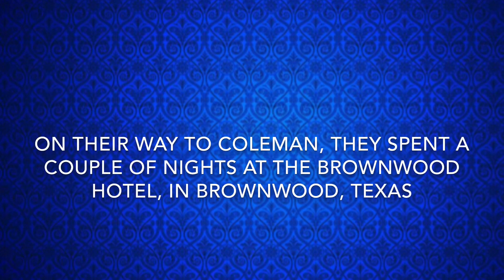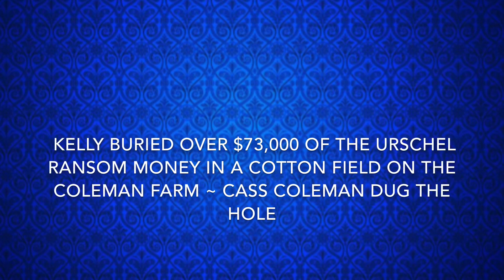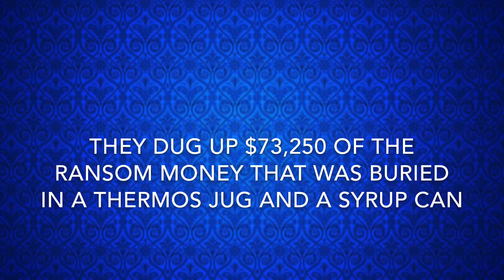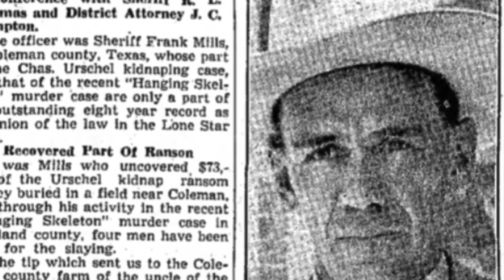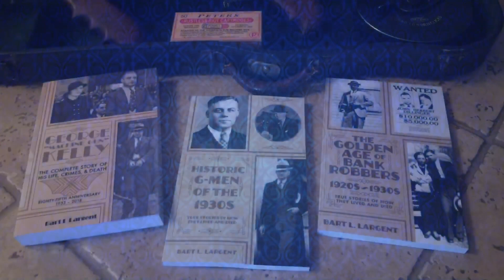Hunting George “Machine~Gun” Kelly in Coleman County, Texas ~ Part One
This is a short video about a trip to Coleman County, Texas, in the hunt for places where George "Machine~Gun" Kelly was. This video was prepared before the virus pandemic. I plan to return to Coleman County, Texas, to research more places.